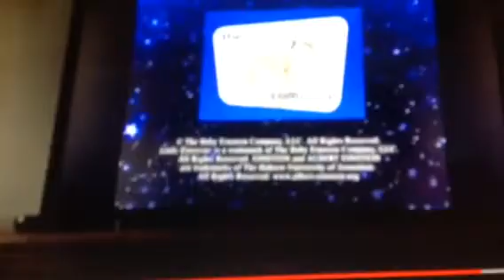Little einsteins Theme Song (UK version)